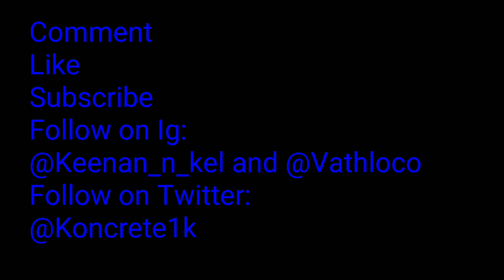Geechi Gotti vs Tsu Surf NOME9 1K Review